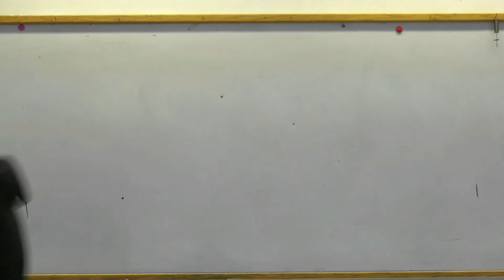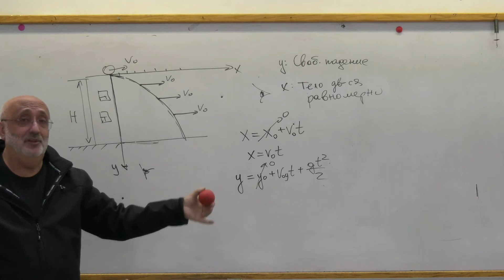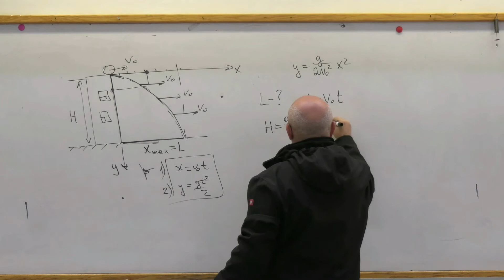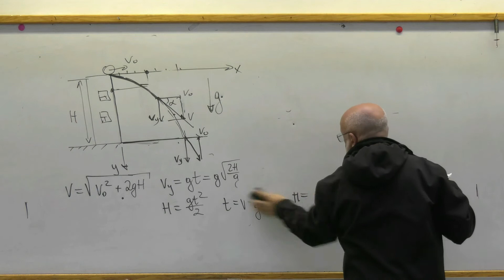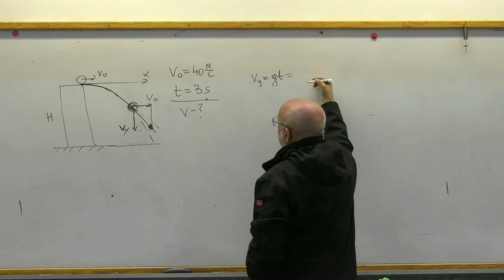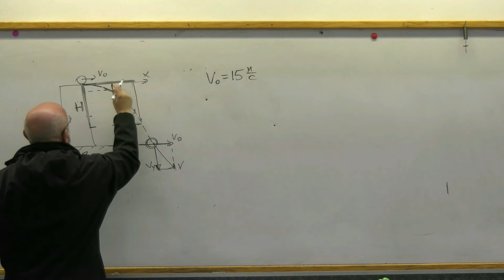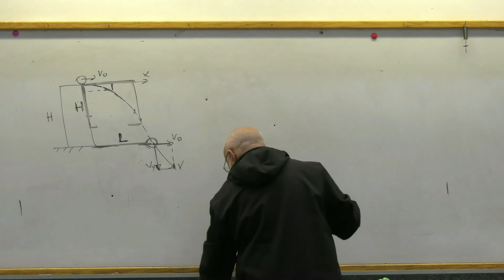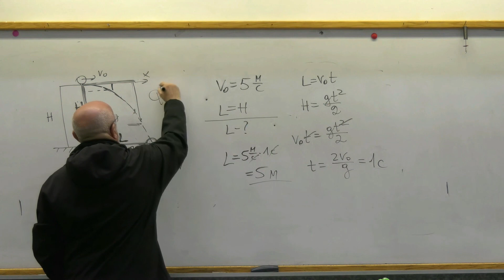Движение тела брошенного горизонтально. Теория и решение задач